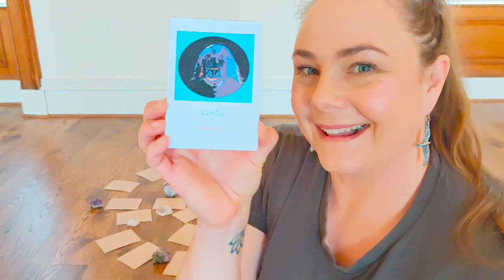OM Daily Reflection Day 4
Meditation deck made by kids for kids and any adult wishing to connect with their inner child